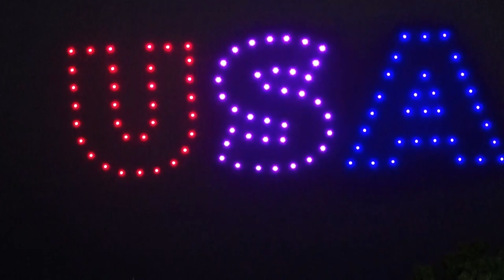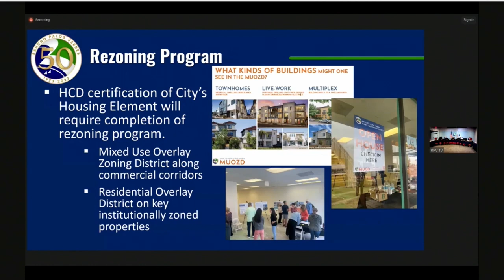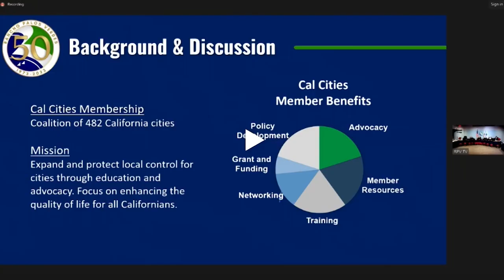RPVtv's City Council Update - 12-5-23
Rancho Palos Verdes City Manager Ara Mihranian shares highlights from the December 5th RPV CIty Council Meeting.  This was the council's annual reorganization meeting  where John Cruikshank was  named RPV's next Mayor & Eric Alegria was named Mayor Pro Tem.  Outgoing Mayor Barbara Ferraro was recognized for her service during RPV's 50th Anniversary Year.  Other topics covered include the City's 6th Cycle Housing Element,  Palos Verdes Nature Preserve Trail Naming,  the welcoming of Lomita Sheriff's Station new Captain Kimberly Guerrero, and a tribute to  RPV's retiring City Attorney Bill Wynder.